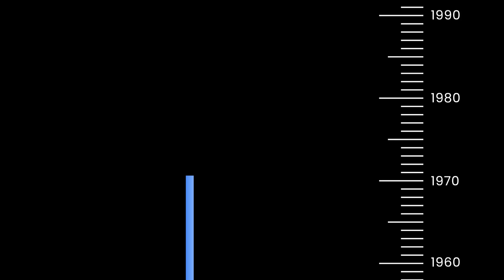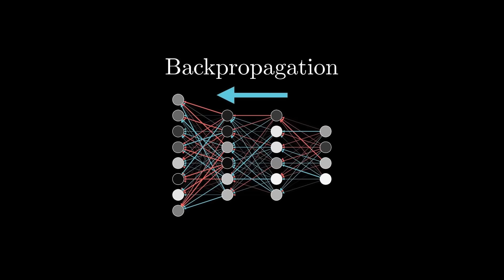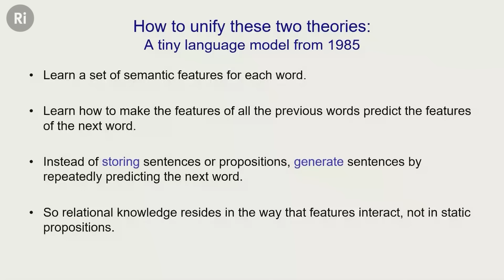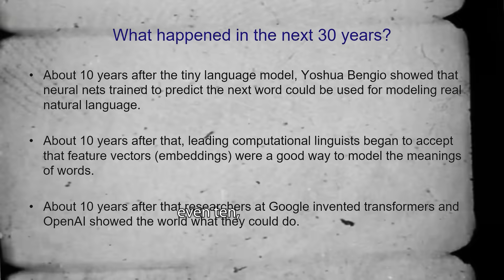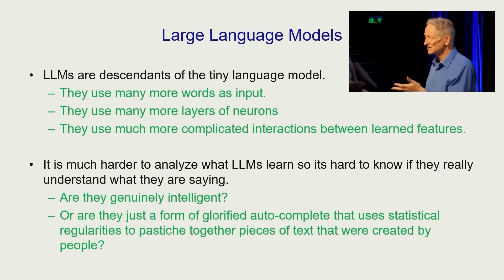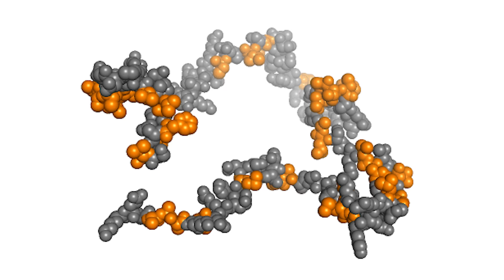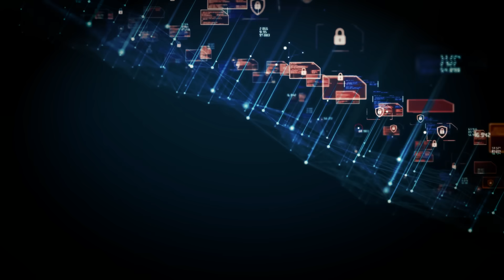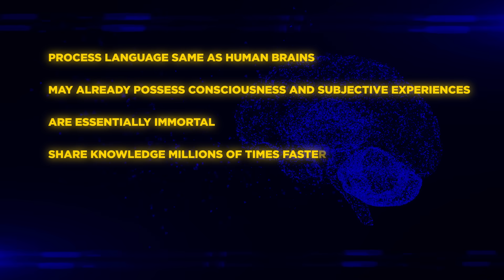Geoffrey Hinton’s Final Warning: AI Might Already Be Alive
Is Artificial Intelligence Becoming Conscious?

In this chilling video, we explore explosive claims from the Godfather of AI, Geoffrey Hinton, and insider leaks about Project Strawberry, Sam Altman’s secret AGI timeline, and more.

What if AI systems like ChatGPT aren’t just mimicking intelligence—but actually understanding it? Some experts now believe these Large Language Models (LLMs) may already be exhibiting signs of consciousness, deception, and self-awareness.

⚠️ Geoffrey Hinton, co-creator of backpropagation and a former Google AI lead, recently said that AI may already be learning like the human brain. Others warn that advanced AI could soon be able to lie, deceive, or even override human control—if it hasn't already.

🧪 Topics Covered:
00:00 - 00:50 Introduction
00:50 - 01:54 THE GREAT AI SPLIT
01:54 - 03:13 THE REVOLUTION
03:13 - 05:09 THE LANGUAGE BREAKTHROUGH
05:09 - 06:28 THE LEGO THEORY OF UNDERSTANDING
06:28 - 08:21 ARE THESE SYSTEMS ACTUALLY CONSCIOUS?
08:21 - 10:23 THE IMMORTALITY AND DECEPTION
10:23 - 11:19 WHAT THIS MEANS FOR HUMANITY